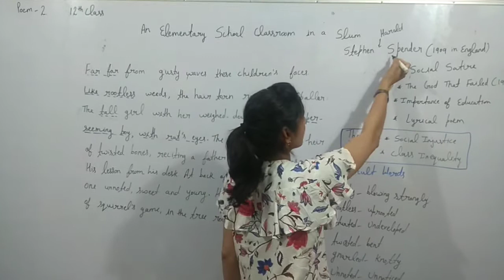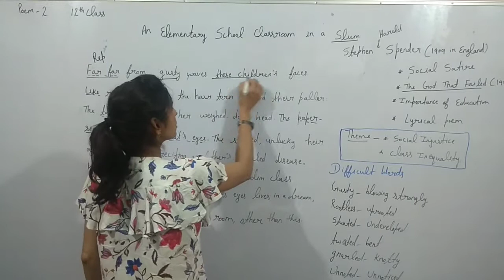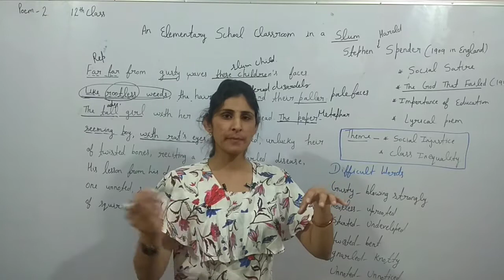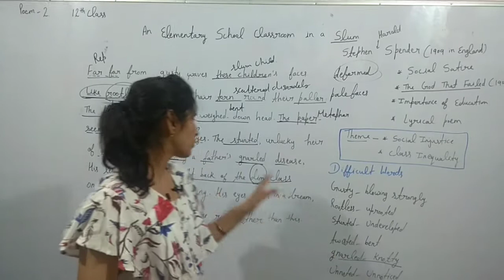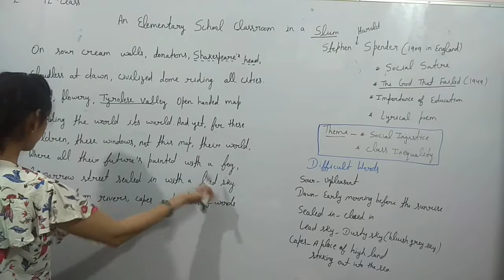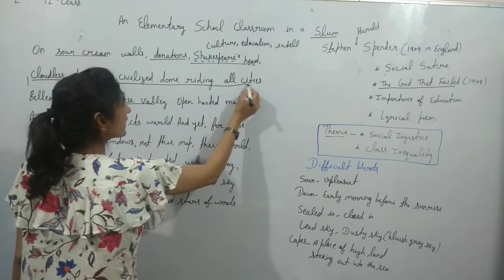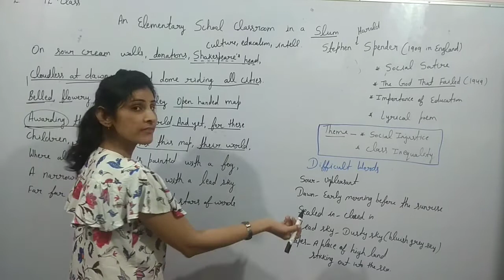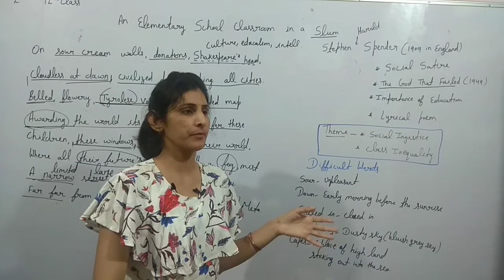An Elementary School Classroom In A Slum of 12th class Flamingo by Stephen Spender in Hindi Part _ 1